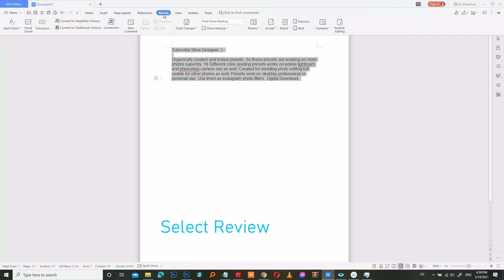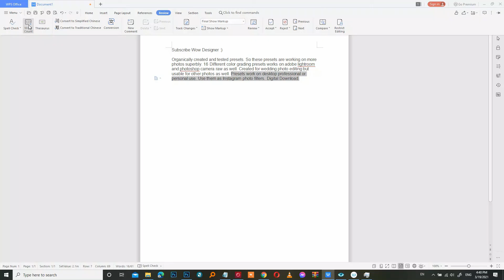How To Count Words WPS Tutorial - Word Processing Software